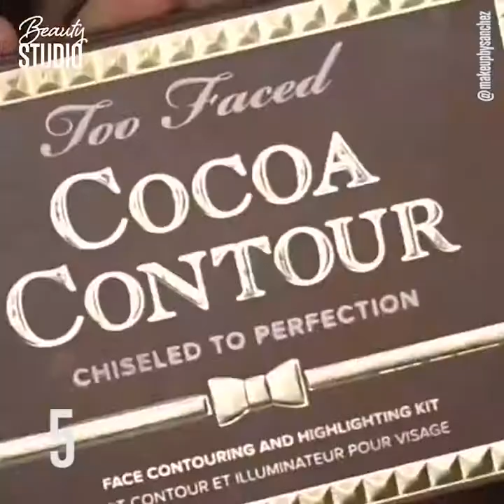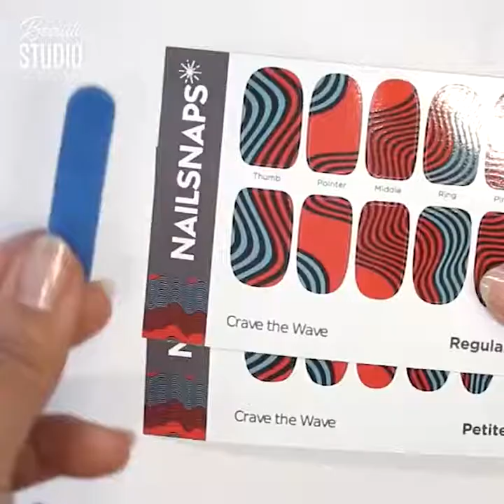Amazing products for less than $20 🔥🔥